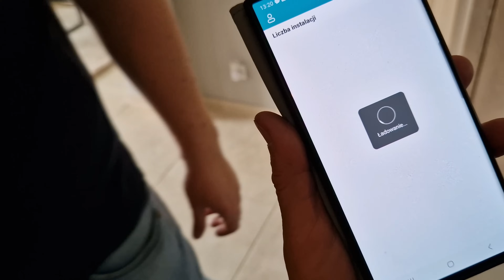Fotowoltaika na balkon: Pozbądź się rachunków i uniknij kłopotów!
Fotowoltaika na balkonie dachu i gruncie.

"Fotowoltaika na balkon: Pozbądź się rachunków i uniknij kłopotów!" zapraszamy Cię do fascynującej podróży na balkon, gdzie odkryjesz potencjał energii słonecznej i jej wpływ na Twoje rachunki za energię elektryczną.

Główny bohater filmu, zafascynowany ideą wykorzystania odnawialnych źródeł energii, postanawia zainstalować panele fotowoltaiczne na swoim balkonie. Jego celem jest obniżenie rachunków za energię elektryczną oraz dostosowanie się do limitów narzuconych przez rząd, które dotyczą zużycia energii.

Podczas filmu dowiesz się, jak działają panele fotowoltaiczne i jak wykorzystują one energię słoneczną do produkcji elektryczności. Ekspert w dziedzinie fotowoltaiki na balkonie przeprowadza bohatera przez proces instalacji paneli, wyjaśniając każdy krok i omawiając zalety tej innowacyjnej technologii.

Główny wątek filmu skupia się na korzyściach wynikających z fotowoltaiki na balkonie. Dzięki tej instalacji bohater filmu jest w stanie wygenerować własną energię elektryczną, co prowadzi do znacznego obniżenia rachunków za prąd. Dodatkowo, panele fotowoltaiczne pozwalają mu (teoretycznie) zmieścić się w narzuconym przez rząd limicie zużycia energii.

Film pokazuje również intuicję bohatera, który wierzy, że fotowoltaika na balkonie przyniesie pozytywne rezultaty. Dzięki tej technologii, bohater czuje się nie tylko bardziej niezależny energetycznie, ale także przyczynia się do ochrony środowiska poprzez wykorzystanie czystej energii słonecznej, już planuje kolejny panel i bank energii a jeszcze nie zaczął korzystać z obecnej instalacji. Prawdziwy optymista, pasuje na nasz kanał.

Dobry Projekt: Wsparcie na konto nr; PL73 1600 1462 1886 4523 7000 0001
Tytułem: Darowizna